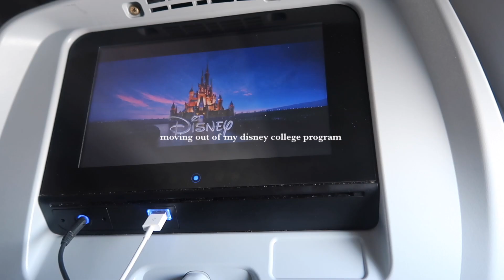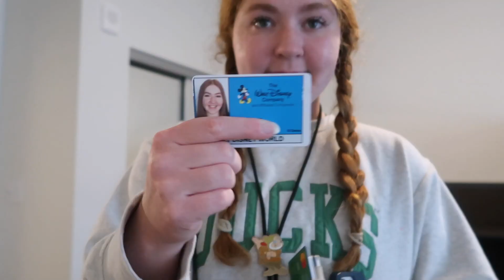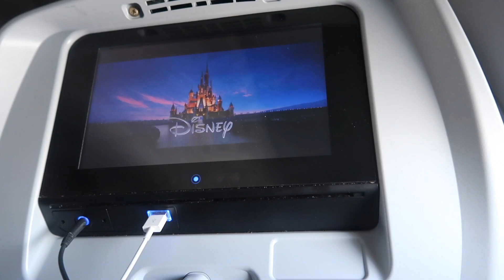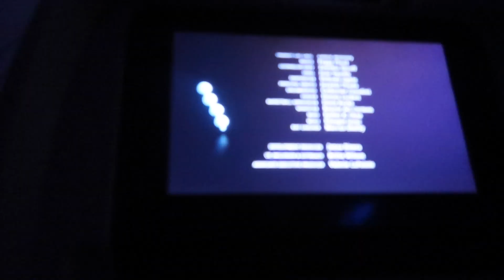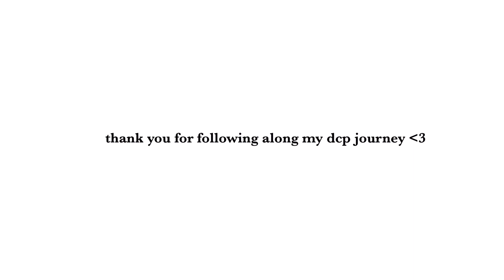moving out of my disney college program (pack with me & fly home)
welcome back to my dcp diaries! today I'm bringing you along for my packing process. my program ended on July 28 and I filmed my move out process (being an amateur packer and all).

 but enjoy this fun vlog, fitting as much into a suitcase as possible :)

love u,
camille 🤍